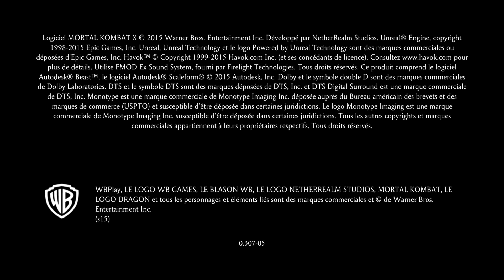Mortal Kombat X milenna